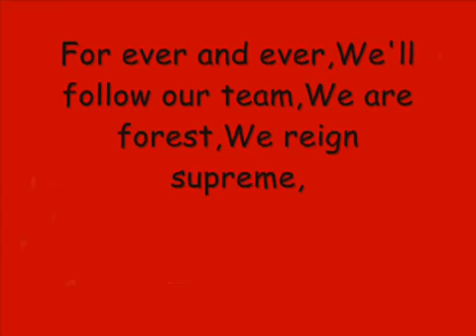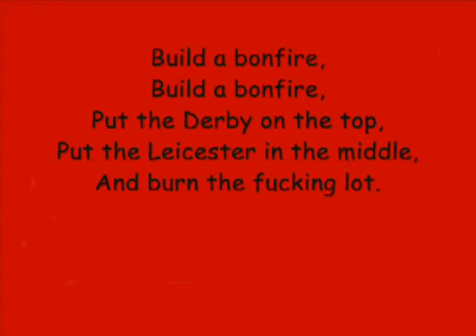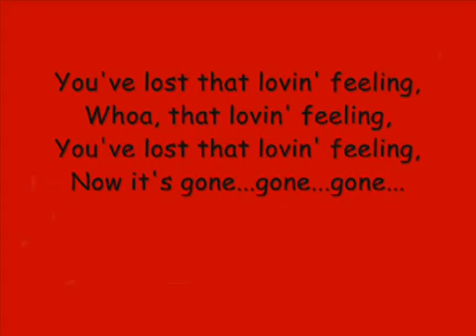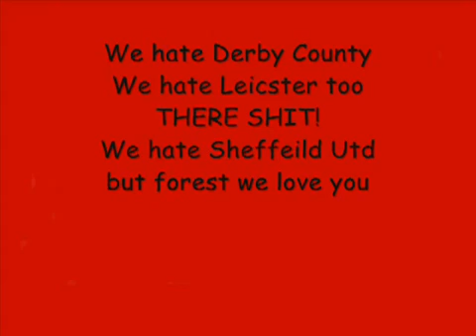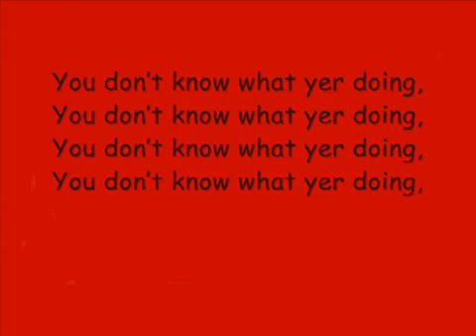Nottingham Forest Fan Chants (With Lyrics)